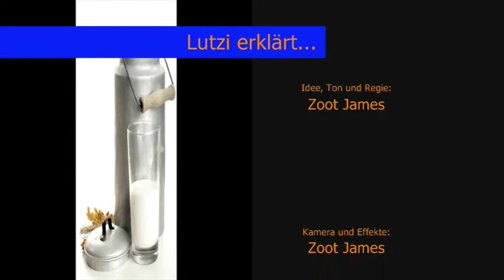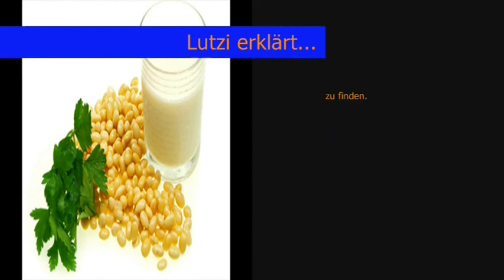Ke Du Ma -Lutzi erklärt... (STAFFEL 2, FOLGE 4) -Faszination Milch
Was ist eigentlich so faszinierend an Milch und was weiß kaum jemand über sie?
Lutzi erklärt' s. :)